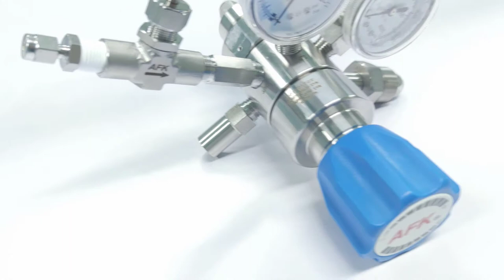two stage pressure regulator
Our cylinder pressure regulators are suitable for direct connection to gas cylinders for the extraction of various gases and gas mixtures. Design is single- or two-stage for constant outlet pressure despite of falling cylinder pressure.
Applications include laboratory and high purity gases, medical gases, corrosive gases and technical gases.
Max. inlet pressure: 3000psi, 500psig
Outlet pressure: 0-25, 0-50, 0-100, 0-250psig
Temperature range: -40 to +70° C
Safety test pressure:1.5times max.working pressure
Cv:0.06